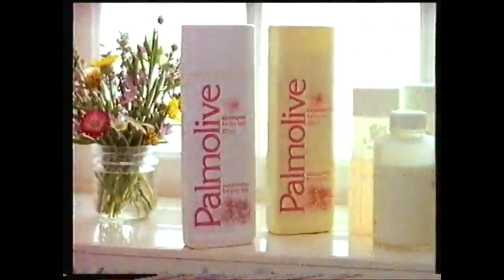Palmolive Shampoo Commercial - You'll Love how Your Hair Shines (1988, Australia)